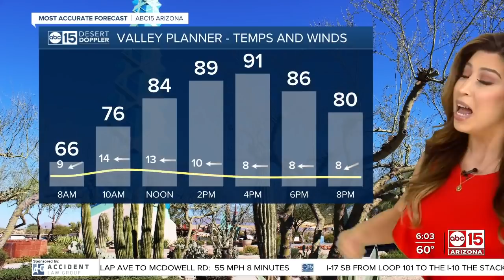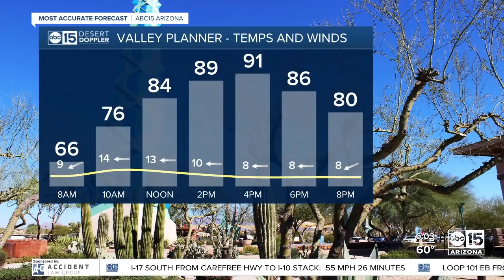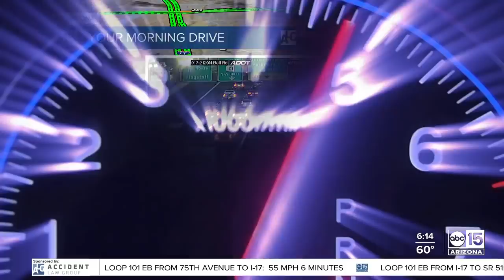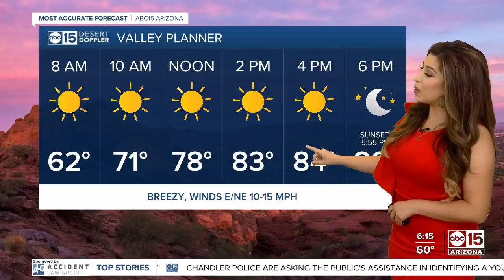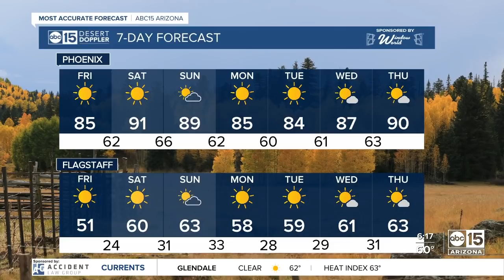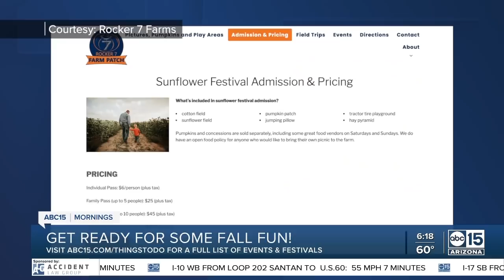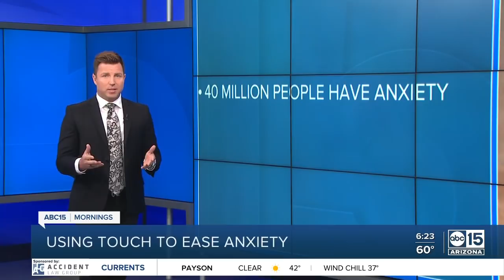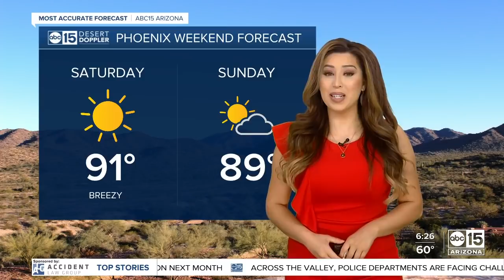Full Show: ABC15 Mornings | October 15, 6am